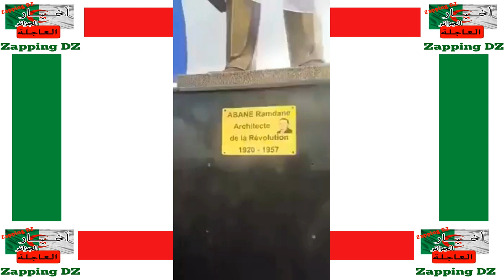عودة شباب الحراك للشارع في الجمعة 82 للحراك الجزائري تيزي وزو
عودة شباب الحراك للشارع في الجمعة 81 للحراك الجزائري  تيزي وزو
 الجمعة_82#